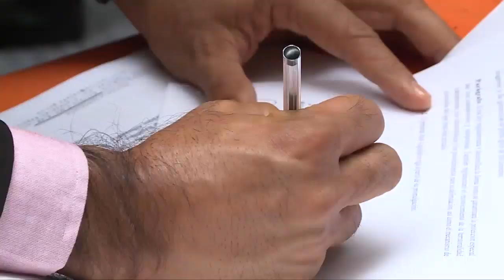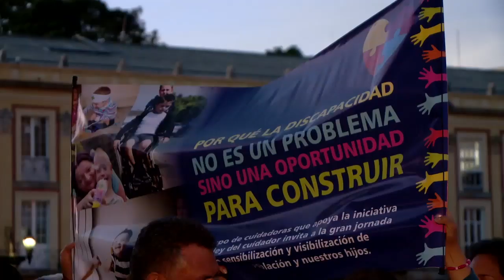CASA DE LEYES - Mala interpretación de ley afecta niños con discapacidad - 9/11/2019